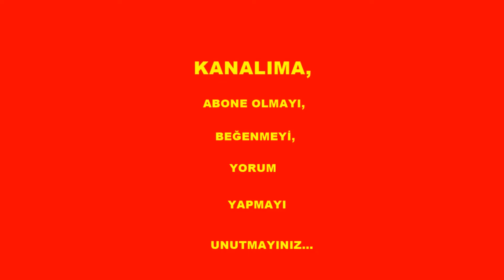LİMONYAĞI NASIL ÇIKARILIR ? - HOW TO EXTRACT LEMON OIL?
Limon yağı nasıl çıkarılır. Çok basit.
Tatlılar, kekler, kurabiyeler vs... kullanabilirsiniz..

How to extract lemon oil. It's very simple.
You can use desserts, cakes, cookies, etc..